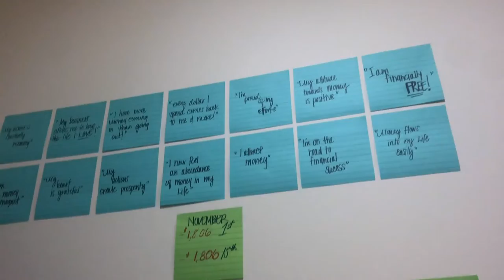VLOGMAS 2018: DAY 9- "Affirmations"| South Korea Vlogs|- Libbi onthe Label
Want to see what type of fun i have here in South Korea?
ITS VLOGMAS! I Hope everyone is enjoying the holiday season. Watch me prepare for the holiday season here in Camp Humphrey's South Korea. And as always remember to stay B . U . S . Y [ Beautifully] . [Unapologetic] . [Sustaining] . [Youth] , with Libbi on the Label!

W H E R E  TO  F I N D  M E?

I N S T A G R A M :  libbi_label

S N A P C H A T : Libbionthelabel

T W I T T E R :  @:LibbiLabel

L I G H T S ,  C A M E R A  ,  A C T I O N !

L I G H T S :
LimoStudio 12" Ring Light Dimmable

LimoStudio 700W Photography Softbox

C A M E R A :  Canon M50, IPHONE X

E D I T I N G  S O F T W A R E  :  iMovie, Premiere Pro, Keynote, PicMonkey